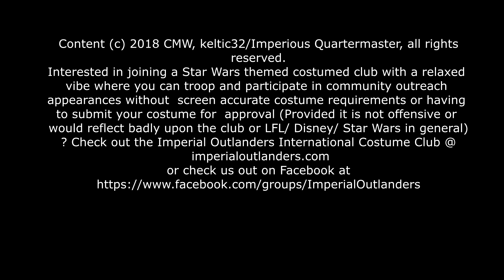IQ Special Forces Helmet project part 4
Having successfully cut the pieces of the helmet base  and  taped them together to make sure they fit,  Imperious Q continues  by gluing the helmet base pieces together.
WANT TO WIN A JYN ERSO GLOWSTRIKE NERF BLASTER? THE FIRST ONE OF MY VIDEOS TO GET 1000 VIEWS, I WILL PICK  ONE LUCKY SUBSCRIBER TO WIN!

or on twitter via @ImpQmaster

Want access to exclusive content and early access to my vids with an EXCLUSIVE CLOSED VIP ONLY Facebook group, or just feel like supporting the channel so that I can afford to bring you bigger and better content then support me on patreon through my patreon URL

Interested in joining a Star Wars themed costumed club with a relaxed vibe where you can troop and participate in community outreach appearances without  screen accurate costume requirements or having to submit your costume for  approval (Provided it is not offensive or would reflect badly upon the club or LFL/ Disney/ Star Wars in general)? Check out the Imperial Outlanders International Costume Club @ imperialoutlanders.com